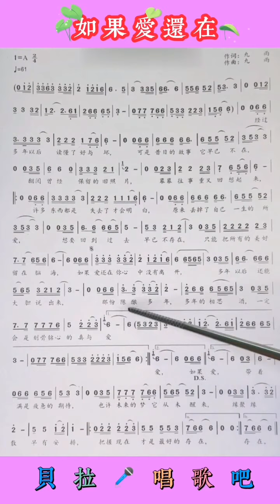4，如果爱还在，女声领唱简谱，“经过多年以后读懂了好与坏”